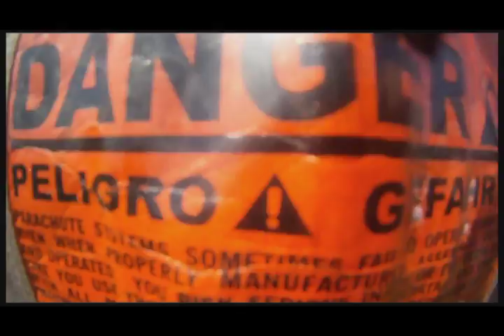[RL] Tandem Jump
Já, jak skáču s padákem v tandemu na letišti v Prostějově. Úžasnej zážitek, kdo by měl zájem, určitě navštivte tuto stránku